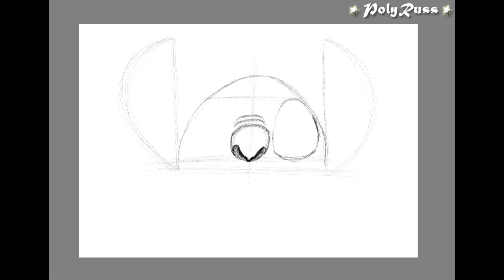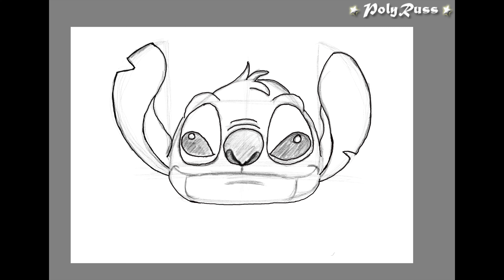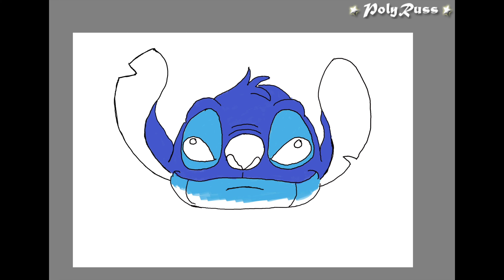"Can't Help Falling In Love" by A*Teens - Stitch [From Lilo & Stitch] (Drawn on iPad Pro)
Special feature from Worldflyer, an iPad sketch of Stitch